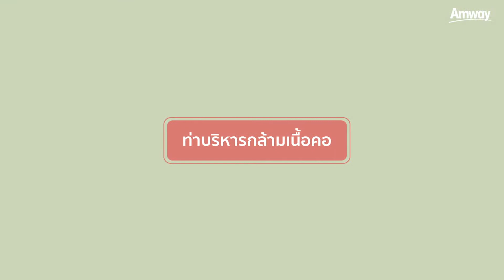แนะนำทีเทอร์ แฮงอัพส์ – ท่าบริหารกล้ามเนื้อคอ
แนะนำท่าบริหารเครื่องทีเทอร์ แฮงอัพส์ โดยคุณพิมพ์อร โมกขะสมิต อินฟลูเอนเซอร์ สายสุขภาพและเจ้าของ CU. FITGIRL ชมคลิปแนะนำท่าบริหารกล้ามเนื้อคอ

ทีเทอร์ แฮงอัพส์ รุ่น FitSpine X1 เป็นอุปกรณ์ออกกำลังกายเพื่อปรับสรีระร่างกายสู่สมดุล ที่ออกแบบมาเพื่อช่วยบรรเทาอาการออฟฟิศซินโดรม